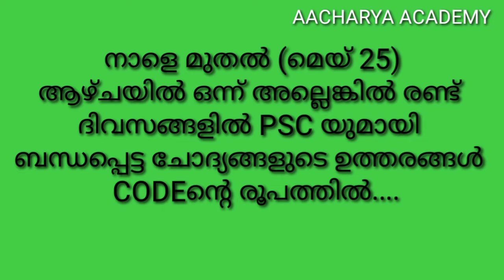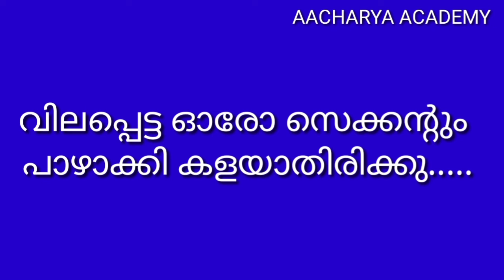Our new programme just watch One sec....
Book your seat for the success...